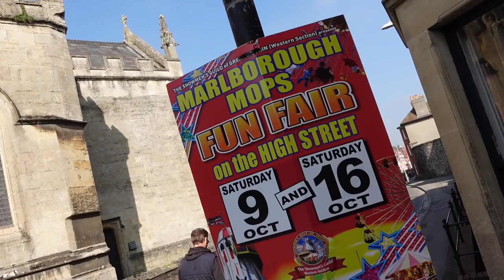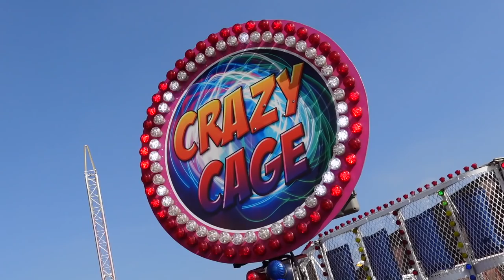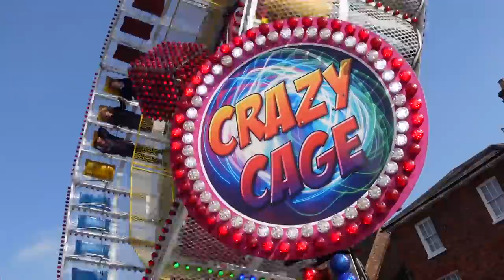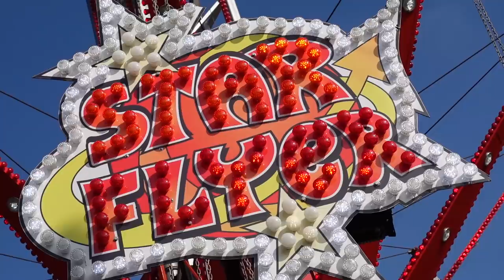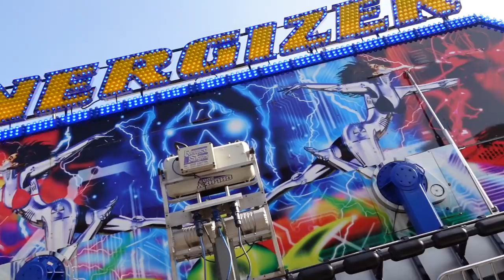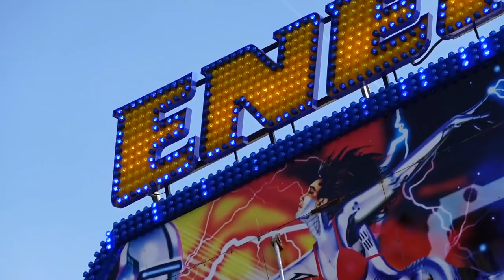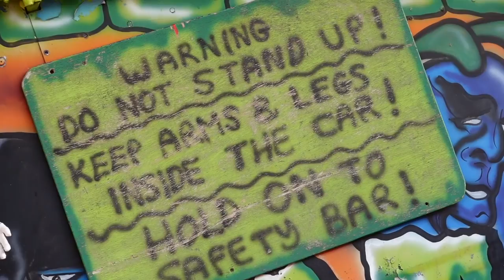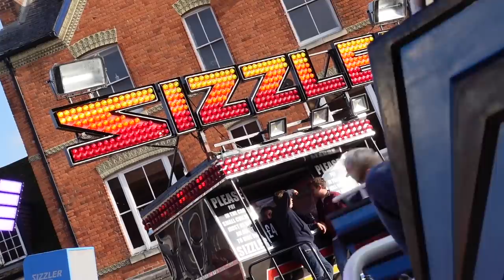Marlborough Mop Fair Vlog - October 9th 2021, Street Fun Fair & 2x Miami Rides WTF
First time ever at the Marlborough Mop, 1st Mop ...WOW what a lovely place, Fair and weather, Beautiful day for a street fair, Wouldn't believe its October. Yes, Hello and welcome to this vlog, join myself and Simon for another backend street fair, This fair is on next Saturday too with a couple of changes including the KMG Freak Out in for Jennings Waltzer and Joey Noyce is there with his star flyer. Crowds were good and it really was picking up as we left, I'd love to stay for the night time but sadly Si had plans and I've got a family to get home to. This isn't the cheapest fair in the world at £4 a ride BUT Marlborough is a very posh and expensive place.

We started the day with Edward Burtons amazing Ghost Train before heading down to the round up for an odd experience coming down ... We then hit up, You know what.. Watch the vlog and see!

We also got in a couple of new machines (Creds) The Remix Miami & Star Flyer we'd never seen before so very very happy. Always good to get in new machines without traveling miles.